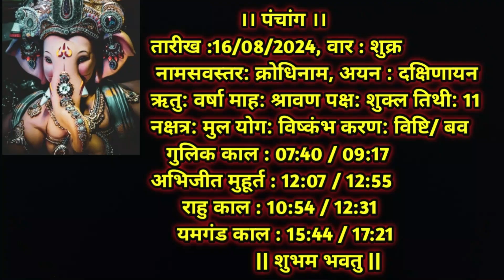Aaj Ka Dainik Rashiphal 16 August 2024